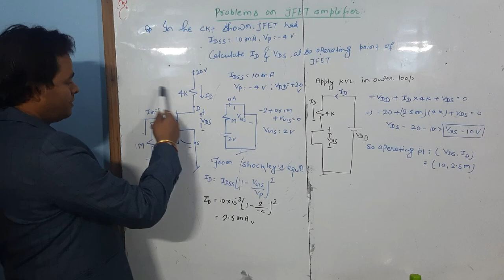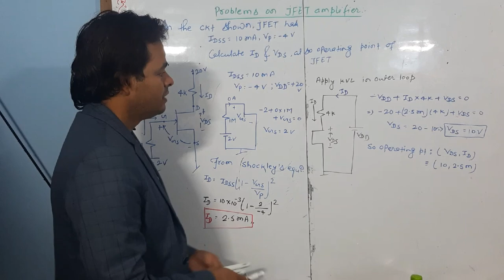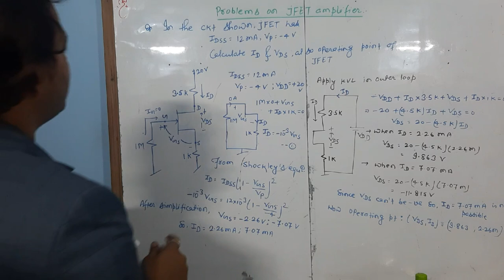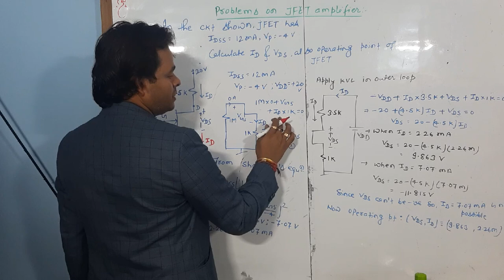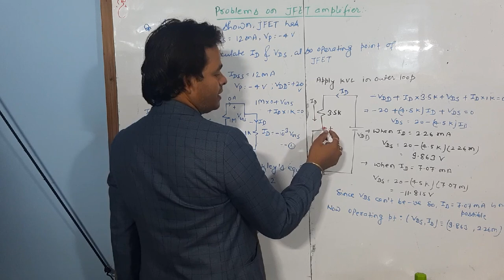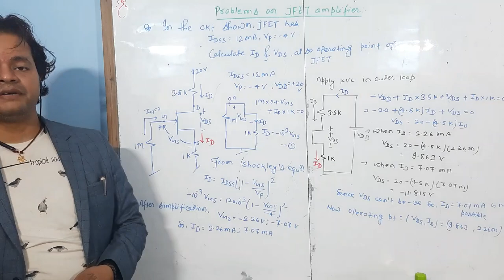L 13-Problems on JFET Amplifier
Problems on JFET Amplifier